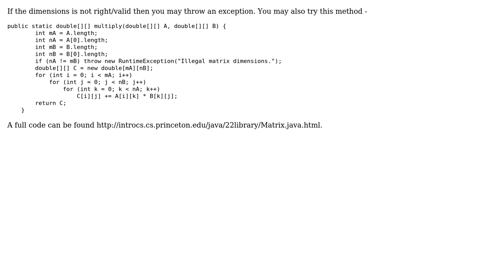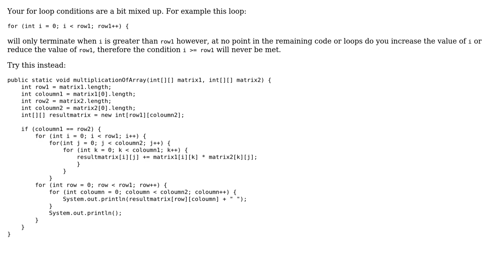Method to multiply 2 two-dimensional array (2 Solutions!!)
Method to multiply 2 two-dimensional array

With thanks & praise to God, and with thanks to the many people who have made this project possible! | Content (except music & images) licensed under CC BY-SA | Music | Images & others | With thanks to user Razib user izengod user Gnarlywhale and the Stack Exchange Network Trademarks are property of their respective owners. You are responsible for your own actions.